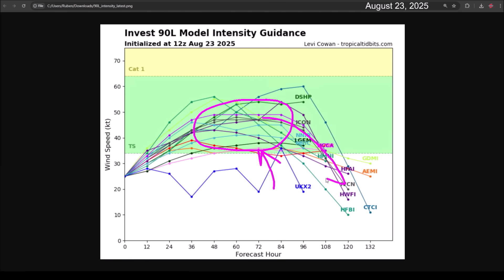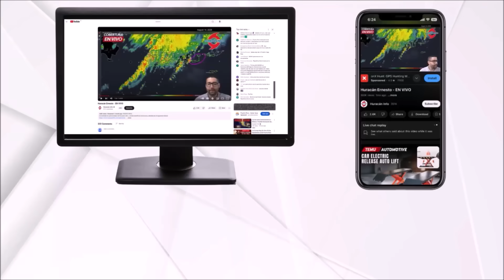Invest 99L with rain for the Lesser Antilles, could develop long-term in the Caribbean.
Invest 90L is close to becoming a tropical depression or Tropical Storm Fernand. It is projected to pass east of Bermuda without causing significant impacts.

Invest 99L is approaching the Lesser Antilles, where it may bring heavy showers between Sunday and Monday. Its chances of cyclonic development remain low. In the long term, it may find better opportunities for development as it moves into the western Caribbean Sea.